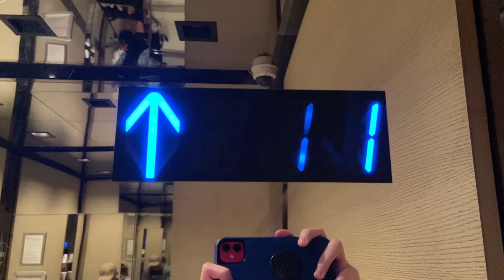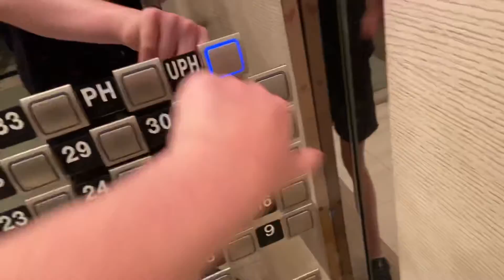Schindler Traction Elevators in Miami, FL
These also have 500A chimes which is rare AF for a Schindler 7000

TECH SPECS
Brand: Schindler
Model: 7000
Fixtures/Call Buttons: MAD BN Dune
Chimes: 500A
Indicator: 3-Digit Blue Acme
Motor: Traction
Speed: 600 FPM
# of floors served: 31
Year Installed: 2015